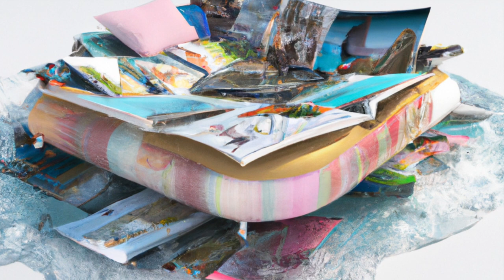Two Six Two [Project 500]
Song Two Six Two from Project 500.